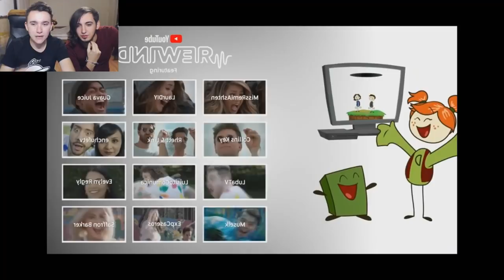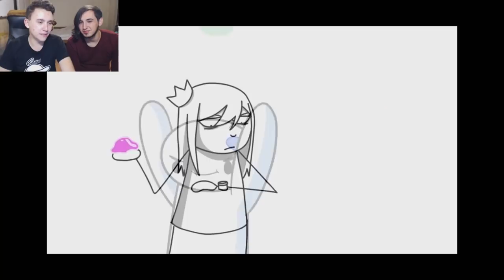REACTIONEZ LA YOUTUBE REWIND 2017